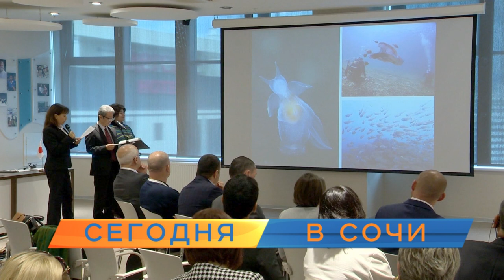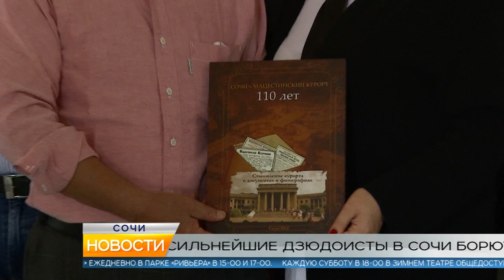Новости Сочи (Эфкате РЕН REN TV) Выпуск от 01.10.2018